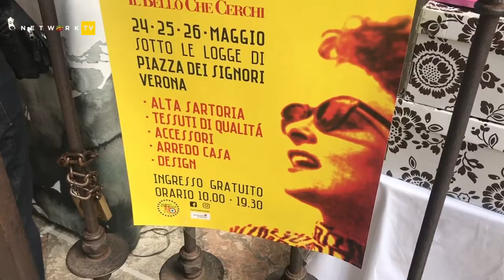Il Mercato del Sole, dove l'imprenditoria incontra la qualità artigianale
Fino a stasera, sotto le logge di Piazza dei Signori, una nuova edizione del mercato urbano di Verona. Uno spazio di incontro e contaminazione virtuosa tra il mondo dell’artigianato e delle start up: dall’artigianato alla sartoria, dagli accessori al design.